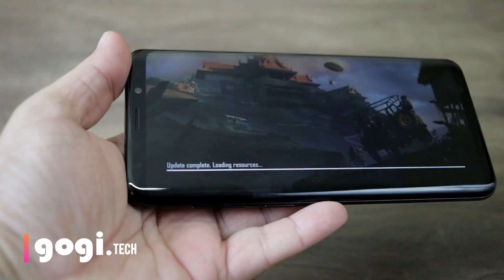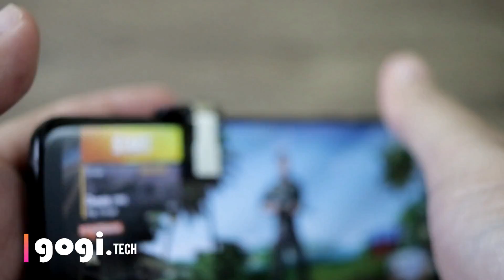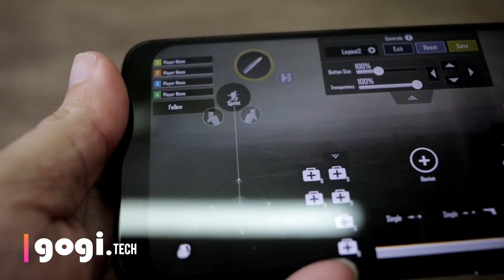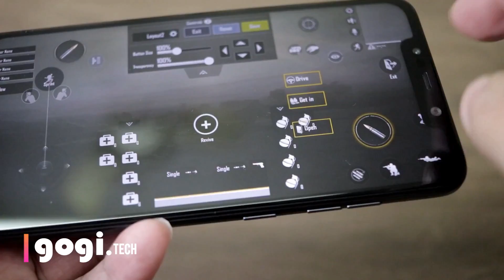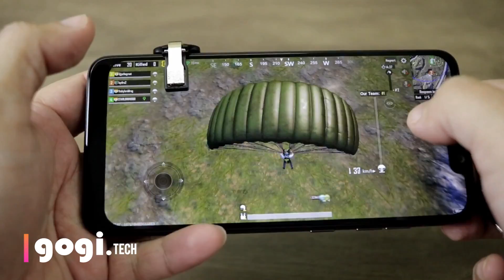PUBG Trigger Button, shooting controller for quick response, for just approx Rs. 250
Here is a PUBG Trigger button that will help increase response time and gives you a unique feel and experience when playing the game. Apart from that with better controls and your finger always on the trigger your response time will be better and will help you win the game.

Where to buy the PUBG Trigger Button

PUBG Trigger Buttons features

- Highly sensitive and responsive to help you quickly respond and easily win the game.
- Very stable, clip design makes the mobile game controller easy to move.
- Small and lightweight, you can carry it wherever you are and play anytime, anywhere.
- The shooting controller is easy to operate, and the touch button is very sensitive and accurate.

how to use PUBG Trigger button?

1. Start your game and click on Settings - Control - Custom;
2. Move the FIRE button to the top left corner;
3. Move the AIM button to the upper right corner;
4. Adjust the shooting and target buttons under the touchpad of the mobile game controller;
5. Save your settings.